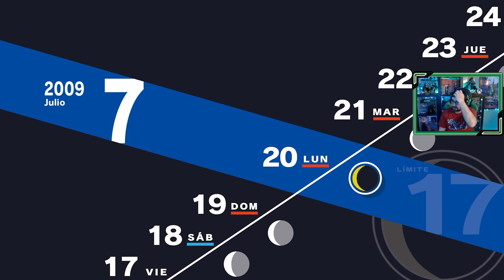Persona 3 Reload | # 22 | "Aigis"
Los miembros de SEES se encuentran en vacaciones del instituto. Tras la reunión pasada del grupo acordaron irse de vacaciones a la Isla de Yakushima, donde el padre de Mitsuru tiene una casa para poder pasar unos días relajados.

Una vez allí se encuentran con una "chica" misteriosa llamada Aigis.

1. Primer día de instituto
2. SEES - Sociedad Extraescolar de Ejecución de Sombras
3. Torre Tártaro
4. Nuevos confidentes [ 22 Abril ]
5. Consejo estudiantil [ 25 Abril ]
6. Mejorando confidentes [ 7 Mayo ]
7. El incidente del Monorraíl [ 7 Mayo ]
8. Exámenes [ 12 Mayo ]
9. Avanzando en la Tártaro [ 23 Mayo ]
10. Hidetoshi y la normativa del instituto [ 25 Mayo ]
11. Fantasmas en el instituto [ 29 Mayo ]
12. La desaparición de Yamagishi [ 3 Junio ]
13. Fuuka [ 8 Junio ]
14. Mitsuru entra en juego! [ 13 Junio ]
15. Keisuke, y el club de arte [ 15 Junio ]
16. El perro del sacerdote [ 17 Junio ]
17. Los extraños de la Hora Oscura [ 22 Junio ]
18. Un monje inusual [ 26 Junio ]
19. Champs de Fleur [ 2 Julio ]
20. Últimas clases antes de las vacaciones [ 8 Julio ]
21. Viaje a la isla de Yakushima [ 18 Julio ]
22. Aigis [ 20 Julio ]